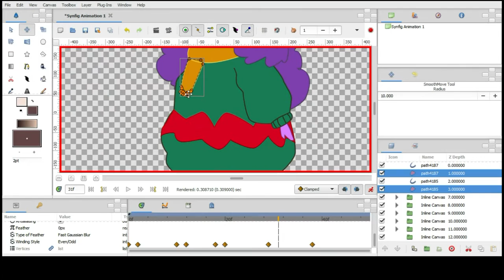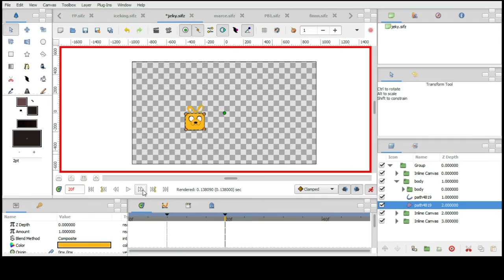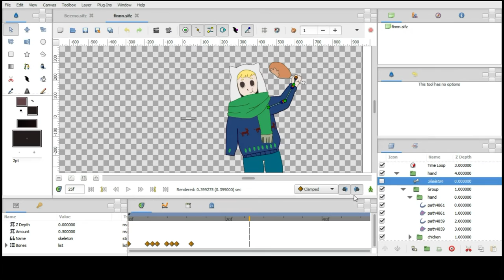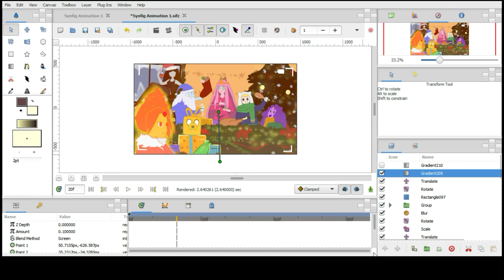Adventure time christmas - synfig animation-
Synfig Animation

Inkscape

Here is adventure time Christmas  fan-animation

sorry for wrong the frame for the final sho.